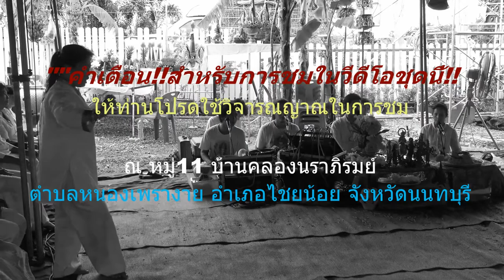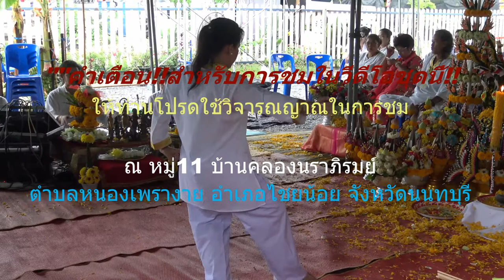งานไหว้ครูพระพิฆเนศ บ. คลองนราภิรมย์ อ.ไทรน้อย FullHD1080P PART1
งานไหว้ครูพระพิฆเนศพระพิฆเนศวรบ้าน คลองนราภิรมย์ อ.ไทรน้อย  FullHD1080P เป็นโอรสของพระอิศวรและพระอุมาเทวี มีรูปกายเป็นมนุษย์ มีเศียรเป็นช้าง ทุกคนเคารพนับถือท่านในฐานะที่ท่านเป็น "วิฆเนศ" นั่นคือ เจ้า (อิศ) แห่งอุปสรรค (วิฆณ) เพราะเจ้าแห่งอุปสรรค ที่สามารถปลดปล่อยอุปสรรคได้ และอีกความหมายถึง ท่านเป็นเทพเจ้าแห่งความสำเร็จในทุกศาสตร์สรรพสิ่งหรือเทพเจ้าแห่งการเริ่ม ต้นใหม่ทั้งปวง...17/9/2558